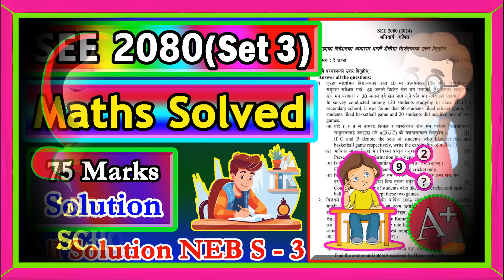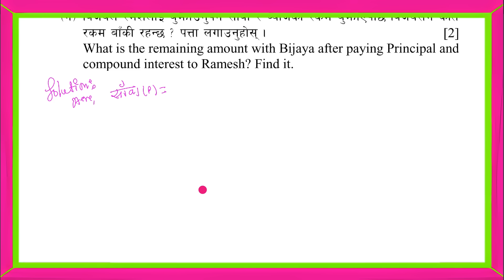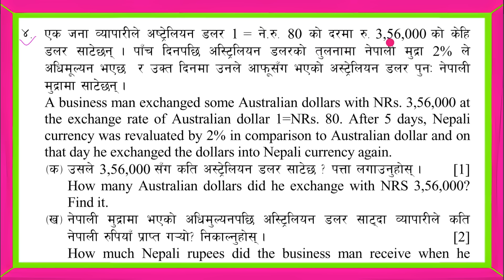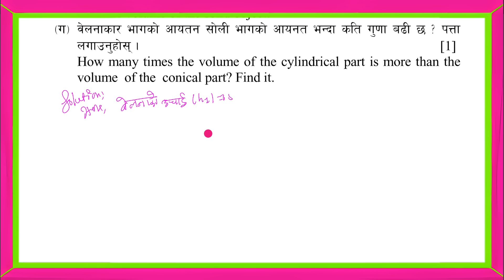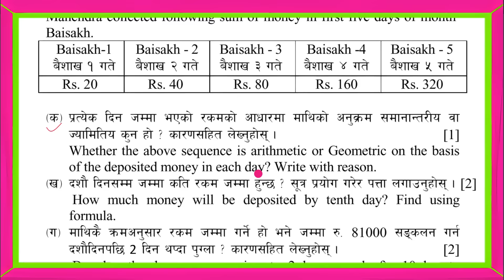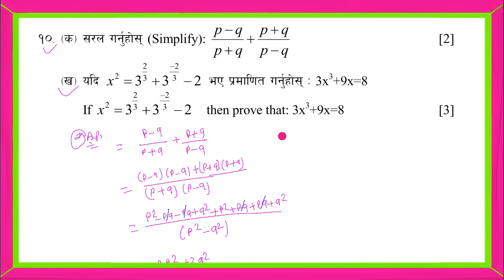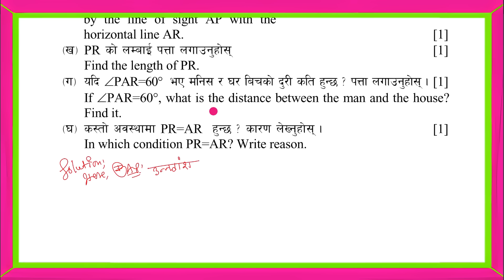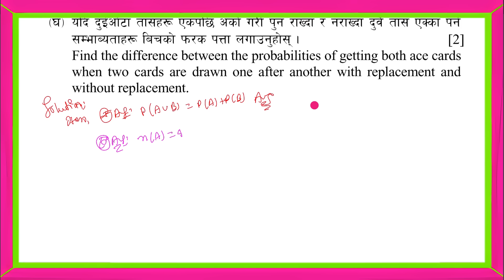class 10 math model question 2080 solution | NEB set 3 Solution | SEE 2080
Class 10 math model question solution 2080 | NEB set 3 Solution | SEE 2080 |
class 10 math set solution 2080
NEB Mathematics Set 3 Solution
Class : 10
Subject : Com. Mathematics
NEB Set 3 Solution SEE 2080
class 10 maths quadratic equations exercise
math class 10 model question solution
class 10 maths set 1 question paper 2080
class 10 math standard question paper 2080
class 10 math subjective question
class 10 math short question
class 10 maths subjective question vvi 2080
class 10 maths set 2 question paper 2080 answers
class 10th maths standard question paper solution 2080
class 10 math model question set 1
class 10 math model question solution
SEE 2080 Mathematics With Exam preparation.

➤ From : Kailali Nepal
➤ video recorder : Hemanta Jaishi
➤  video editor : Hemanta Jaishi
➤ Teaching : Hemanta Jaishi
➤ Typing : Hemanta Jaishi

⫸ यो 𝗔𝗱𝘃𝗮𝗻𝗰𝗲 𝗘𝗱𝘂𝗰𝗮𝘁𝗶𝗼𝗻 𝗦𝗰𝗵𝗼𝗼𝗹 मा तपाइले विज्ञान तथा प्रविधि र गणित विषयसम्बन्धी भिडियो पाउनु हुनेछ कृपया यस्तै ज्ञानको नजिज रहन हाम्रो च्यानलाई सब्स्क्रयब गर्नुहोला 👍😘🥰💖✍️🙏